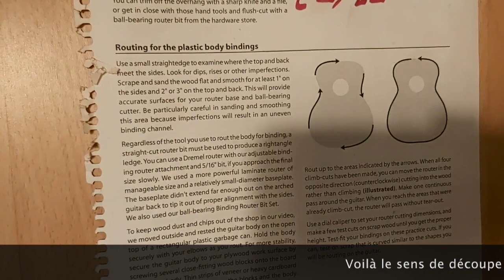Part 1 : cutting the binding channel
1e partie : préparation en vu de l'installation des filets et contre-filets.